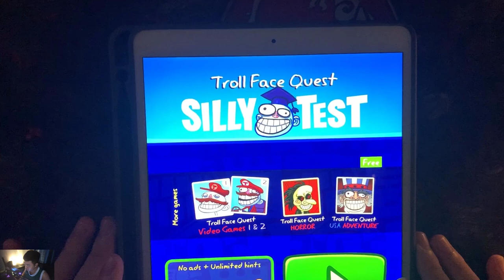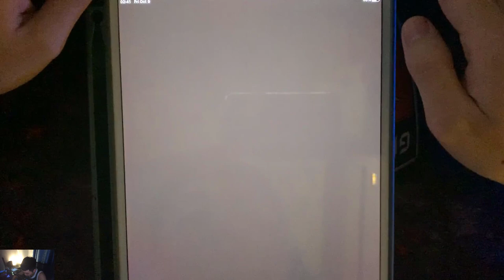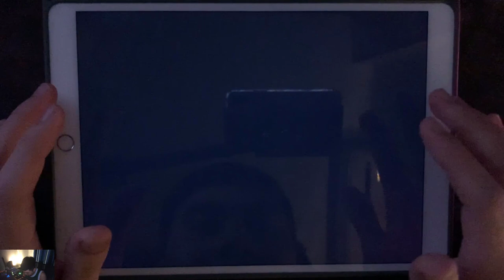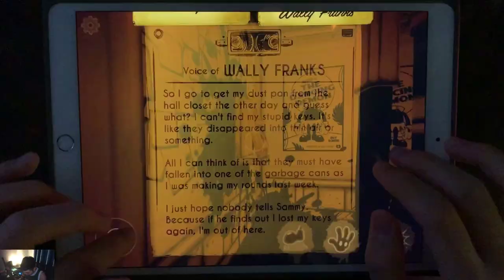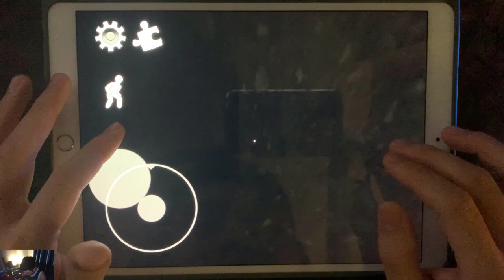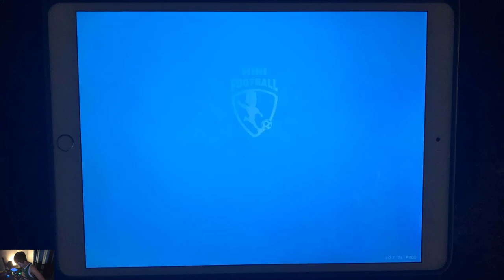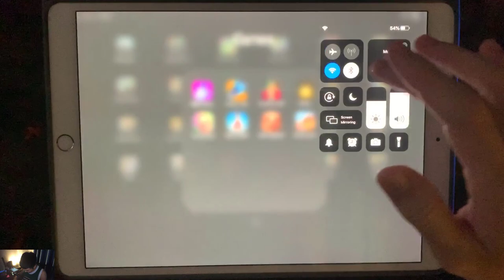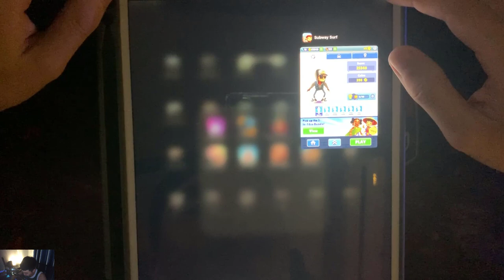Troll Quest Silly Test,Swing Loops,Scary Teacher 3D,Bendy,Ice Scream 2,Mini Football,Hello Neighbor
TrollQuestSillyTest ,Swing Loops,Scary Teacher 3D (Weight For It),Bendy and The Ink Machine,Ice Scream 2,Mini Football,Hello Neighbor (Act 1),